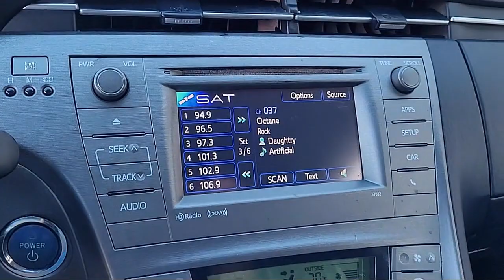2013 Toyota Prius 5D Hatchback Napa Vallejo Fairfield Petaluma Santa Rosa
2013 Toyota Prius 5D Hatchback Stock Number: T230780A Vin:JTDKN3DU0D5664395.